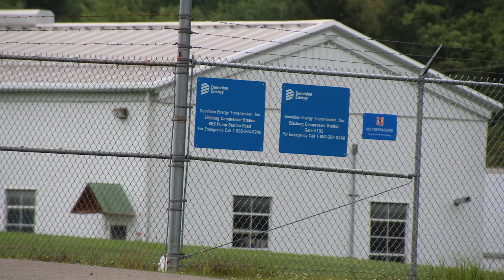Dominion Energy Ellisburg Compressor Station, Potter County, PA (August 2018)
Dominion Energy
Ellisburg Compressor Station
Ellisburg, Potter County, PA
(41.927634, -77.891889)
Filmed 8/19/2018